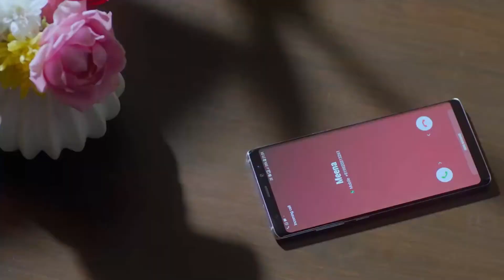L&T SEAWOODS RESIDENCES | 2 & 3 BHK | NAVIMUMBAI- Official Walkthrough Video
A name that needs no introduction and a location that needs no selling. Larsen & Toubro presents Seawoods Residences. Our first residential project in the upcoming smart city of Navi Mumbai, built on the first Transit-Oriented Development in India. It is also the only modern gated community in the vicinity. Conveniently located in the heart of Seawoods, the project offers great lifestyle options surrounded by breath-taking views. Here, life is centered around you and your convenience.